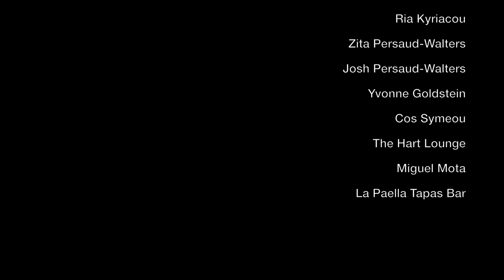DENZEL | Omeleto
A young man creates an alter ego for dating.

DENZEL is used with permission from Michael Gamarano Singleton.

A young man has trouble navigating the sometimes rocky, challenging waters of the dating scene. Finding it socially challenging, he creates an alter ego he calls Denzel to help him muster the confidence to meet and take women out, in the hopes of finding love and connection.

Denzel is smooth, confident and self-assured. But despite all his strengths, he still has trouble meeting women and finding love. After some unfortunate dates, the hopeful young man learns the limitations of his alter ego, and must learn instead to accept and embrace who he truly is.

Written and directed by Michael Gamarano Singleton, this short romantic drama is both an exploration of the sleight-of-hand we sometimes have to play with ourselves and others to find a date, as well as a portrait of a young man learning to embrace his authentic self. Told with great sensitivity and emotional intimacy, viewers are allowed access to its main character's deepest insecurities and vulnerabilities, especially as he comes to face them himself.

The film opens with an attractive if awkward pair seated at dinner. Daniel is uncomfortable, and quietly pages through notecards of questions and social cues he can "practice" with his date. Excusing himself to go to the bathroom, he psyches himself up by reminding himself of a piece of advice -- to remember his alter ego, Denzel, which infuses him with enough self-confidence to sally forth once again. The date is still a wash, but as Denzel, Daniel is up for anything.

The storytelling percolates nicely, showing Daniel/Denzel still trying to find his bearings in a sometimes confusing dating scene. The intimate, naturalistic camera keeps the focus on the main character as he works through his travails and insecurities. It toggles between the events of the story and Daniel's emotional journey, capturing the small details that reveal his quirks and character. Actor Karl Queensborough ably traverses both the confident Denzel side of his character, as well as the more insecure, shy Daniel. As Daniel struggles, he finds that Denzel may give him a momentary boost, but the alter ego isn't enough to compensate for his deep self-doubt. That can only be conquered, with the support of his loved ones, with his reflection and determination.

Charming, warm and compassionate, DENZEL winds down to its conclusion with a telling reveal, one that deepens our own perception and understanding of Daniel and his struggles. This reveal adds an element of surprise (and gently points out how we see one another as just our alter egos sometimes.) But it also radically challenges the norms of the romance genre, expanding our ideas of who is worthy of love stories and reminding us that we all face fear and doubt when it comes to our innate worth and lovability. We all have baggage to unload, whether it's our inner fears of inadequacy or suffering. But we are all worthy of loving and being loved and deserve to fight for it in our pursuits of happiness.